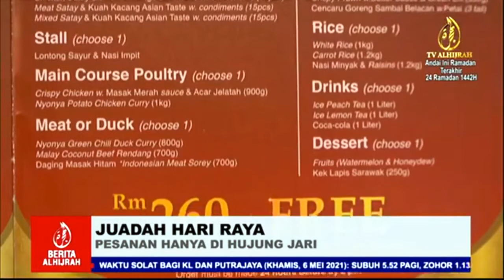JUADAH HARI RAYA 2021 by Asian Taste Catering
✨SYUKUR SYAWAL ✨

Wah sedapnya!
Open order bermula 13 Mei sehingga 31 Mei 2021 sahaja.
Untuk sebarang pertanyaan boleh hubungi 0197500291 (En.Yunus).